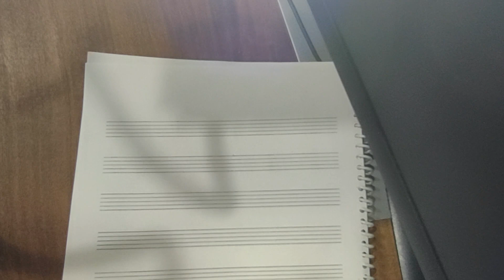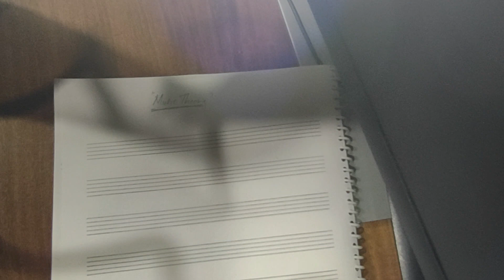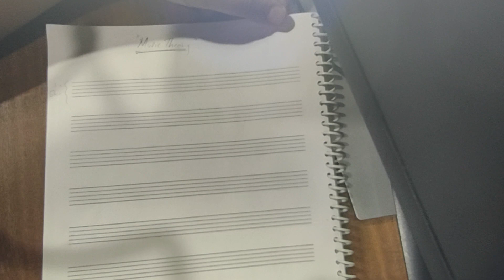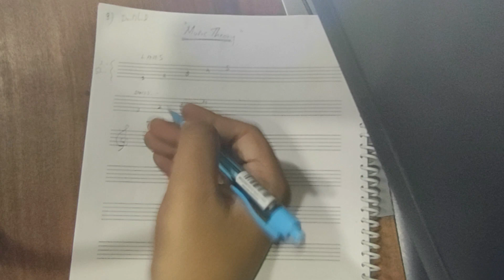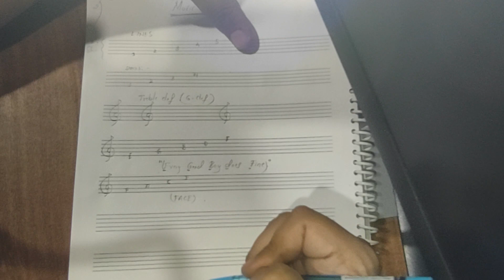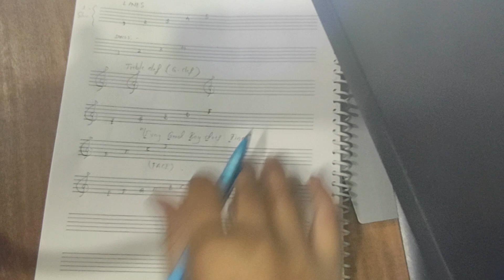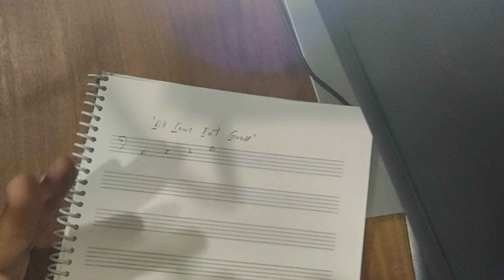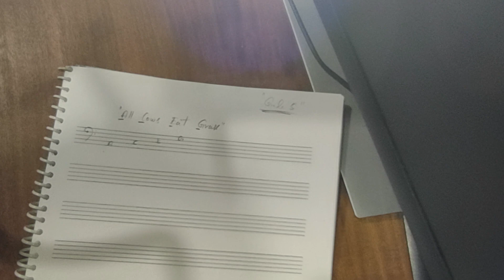MUSIC THEORY 001 ಕನ್ನಡದಲ್ಲಿ